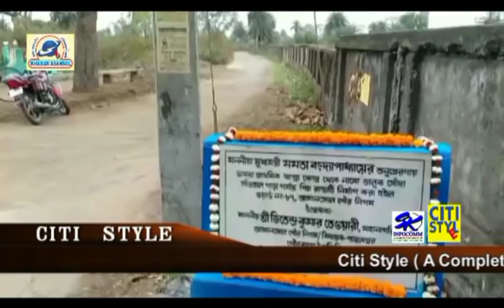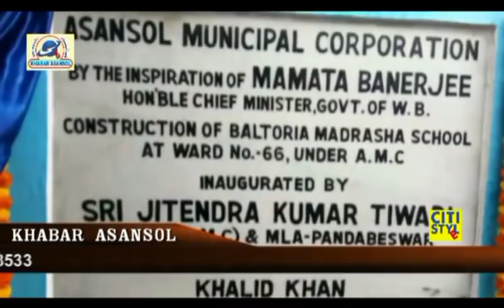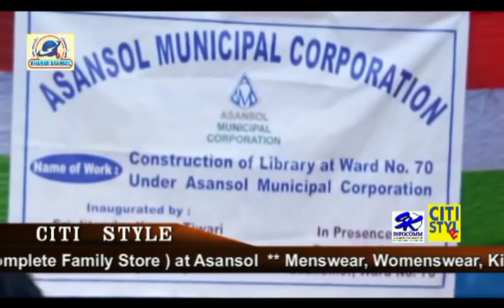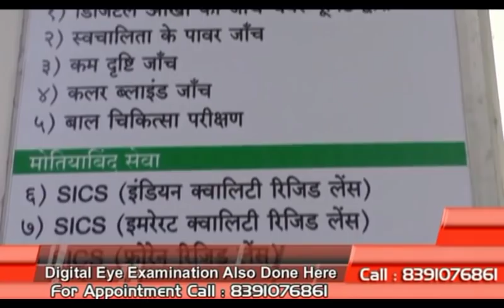Mayor ne ek din me Library, Community Hall, School, Mandir,sadak ka kia ifteteah (Khabar Asansol)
Rafat Naseem( 27/02/19)